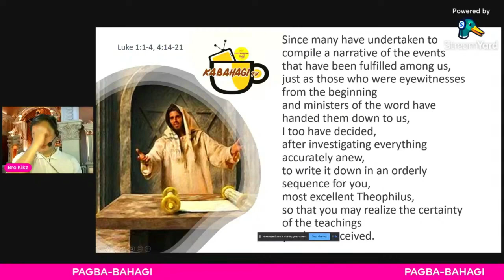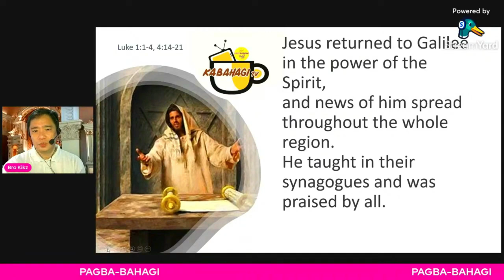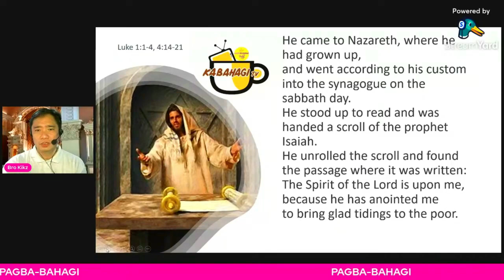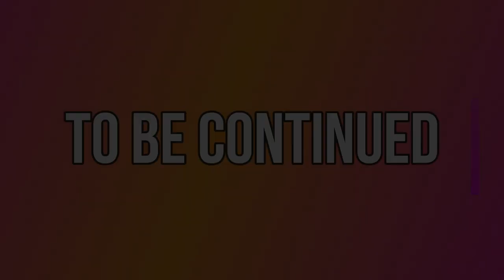Reading the Gospel Lk.1.1-4; 4.14-21 Reflections part 1 of 2